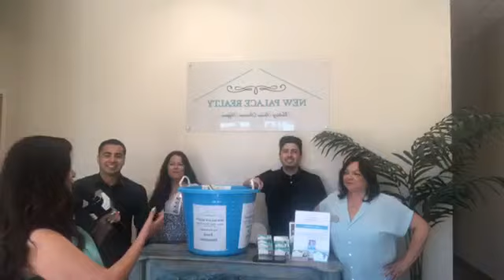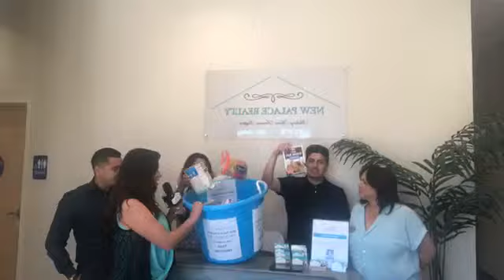New Palace Food Drive Facebook Live - May 2019